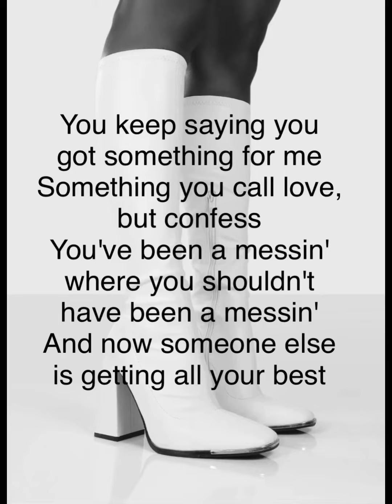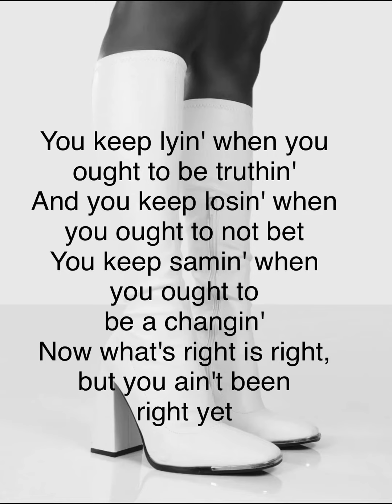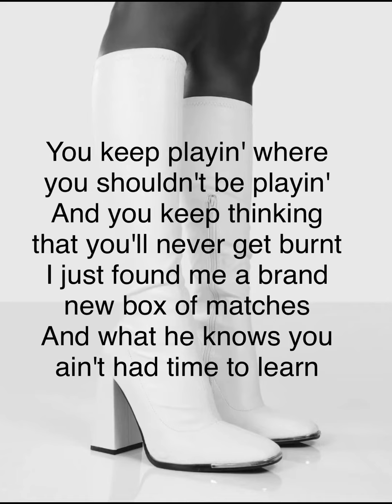These boots are made for walking by Jules Hurren